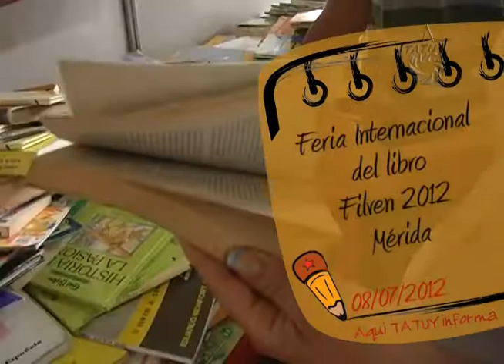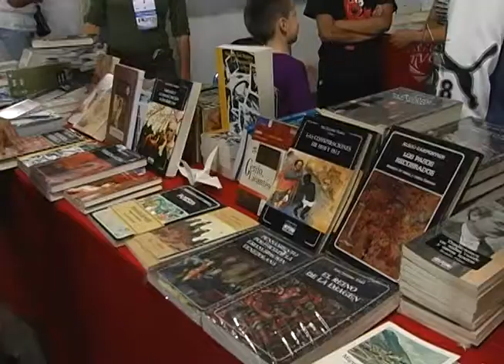Aquí Tatuy Informa: Feria del Libro FILVEN en Mérida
En la semana del 03 al 08 de Julio se celebró en la ciudad de Mérida la 8ª edición de la Feria Internacional del Libro de Venezuela (FILVEN), realizado por el Ministerio del Poder Popular para la Cultura y el Gabinete Cultural de Mérida, actividad que busca incentivar la lectura en la población merideña, como parte del desarrollo cultural y político del hombre nuevo, de una conciencia liberadora.